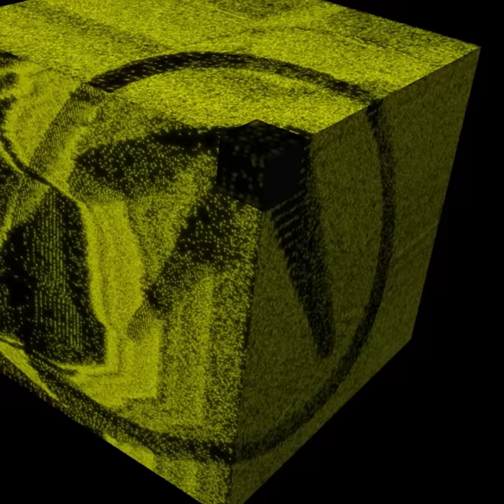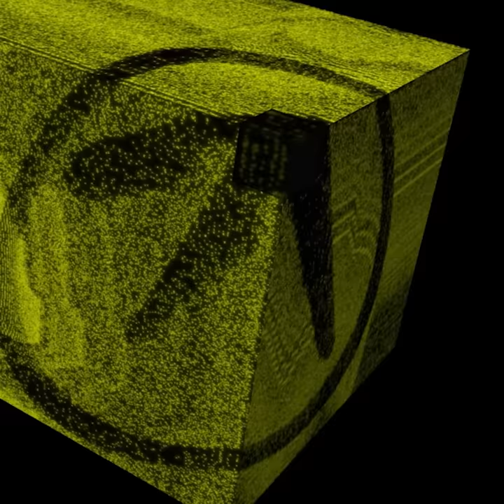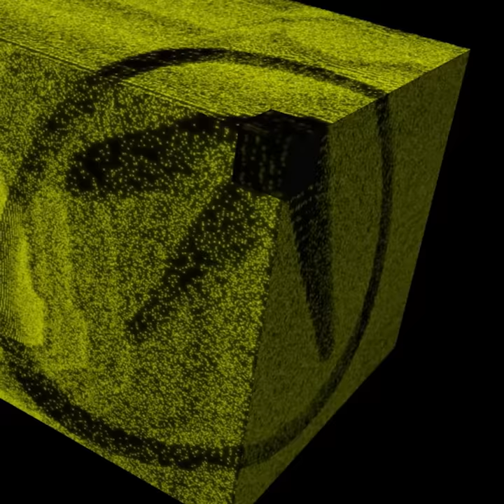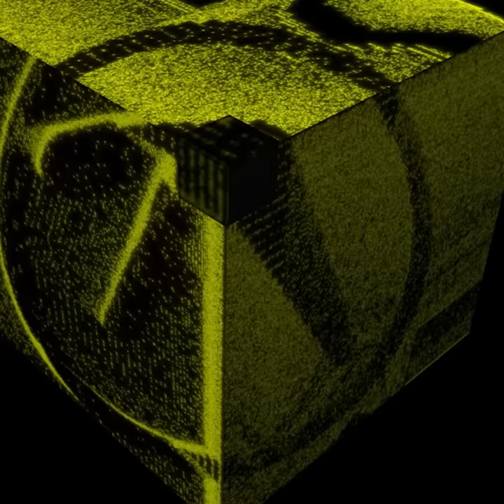Aphex Twin - in a room7 F760 (Official Audio)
*CREDITS*
Art by Weirdcore.